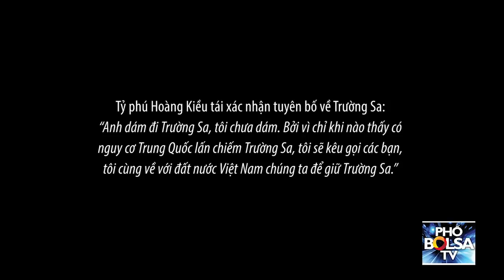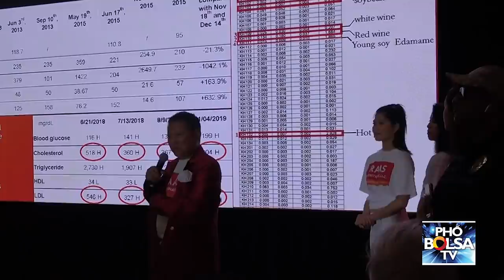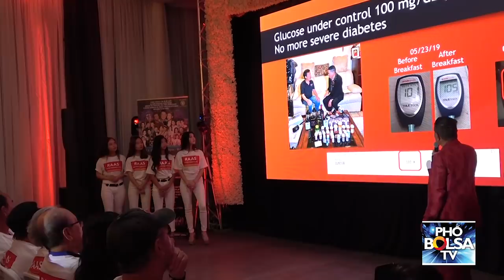Khi Trường Sa bị TQ lấn chiếm, tôi sẽ kêu gọi các bạn cùng tôi về giữ Trường Sa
Tỷ phú Hoàng Kiều tái xác nhận tuyên bố về Trường Sa: “Anh dám đi Trường Sa, tôi chưa dám. Bởi vì chỉ khi nào thấy có nguy cơ Trung Quốc lấn chiếm Trường Sa, tôi sẽ kêu gọi các bạn, cùng tôi về với đất nước Việt Nam chúng ta để giữ Trường Sa.”